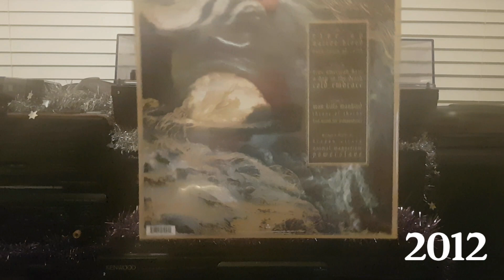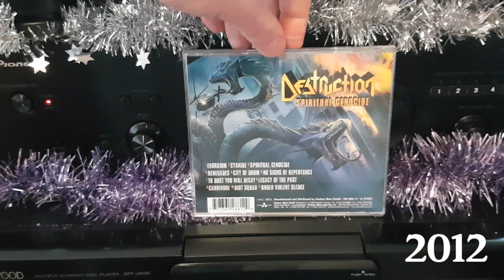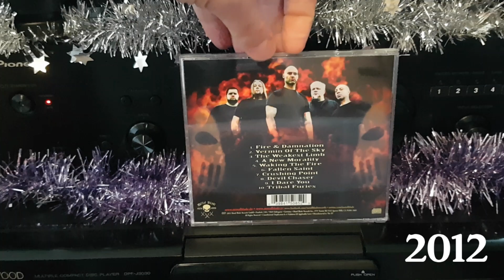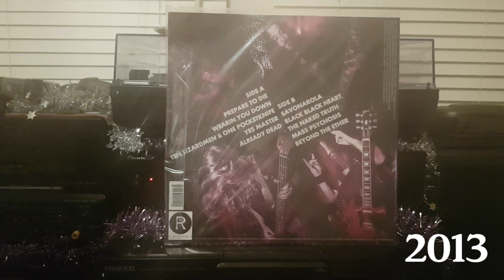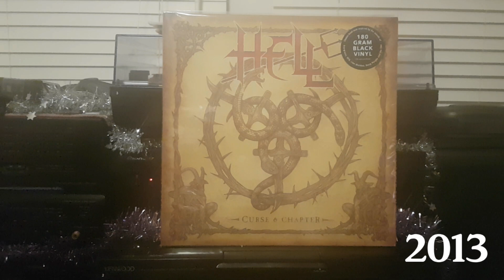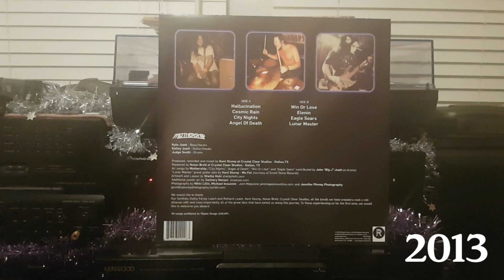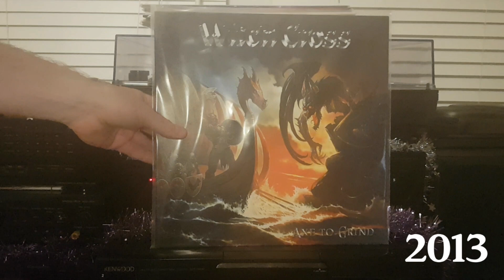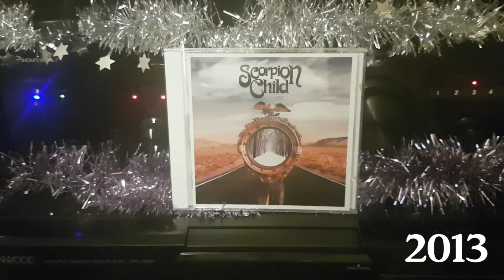A Decade Of Hard Rock & Heavy Metal: 2012 and 2013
A celebration of hard rock and metal releases from the last decade. Showing albums in my collection originally released in 2012 & 2013.